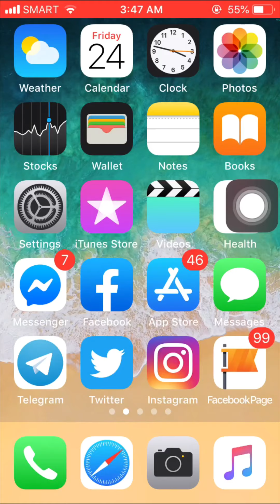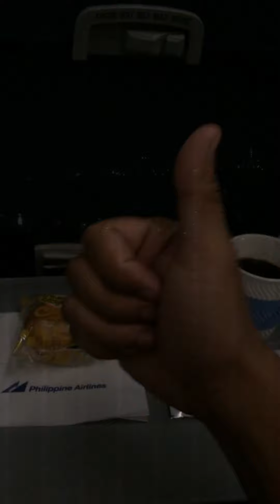Cebu to Manila Flight Vlog✈️